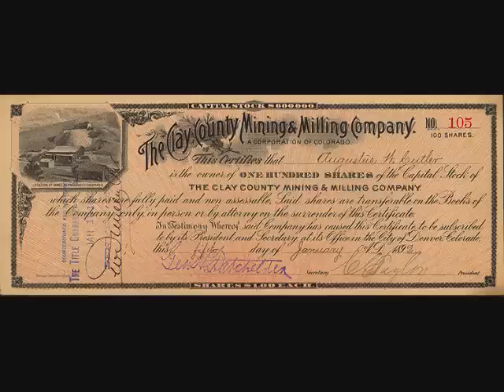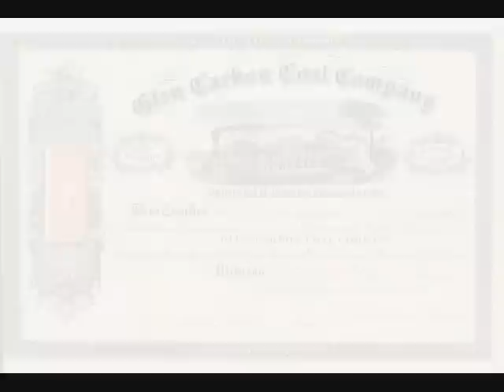Merle Travis 9 pound hammer movie